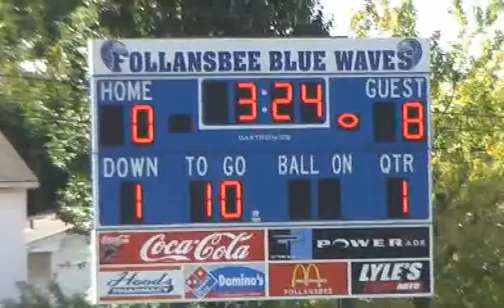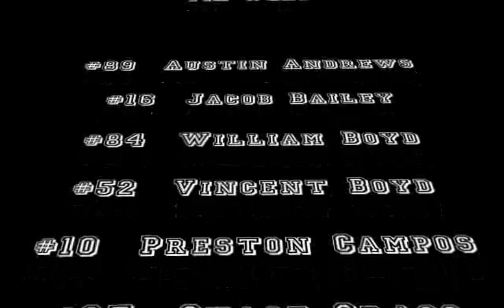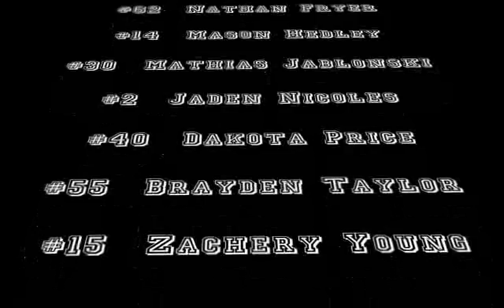Oak Glen Jr Bears 2007 Bantams pt7(of7)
Highlight Film of my son's peewee football league of 7-8 yr olds.